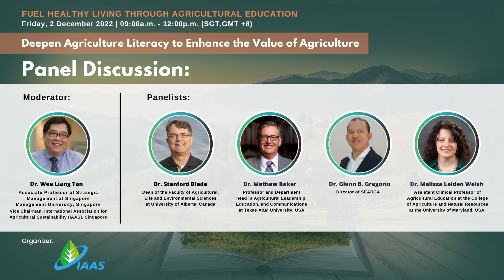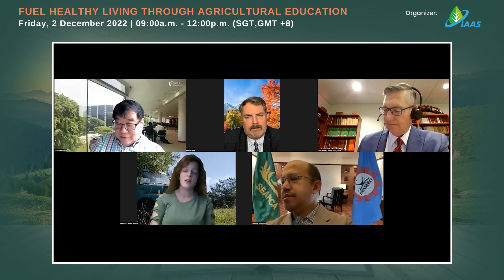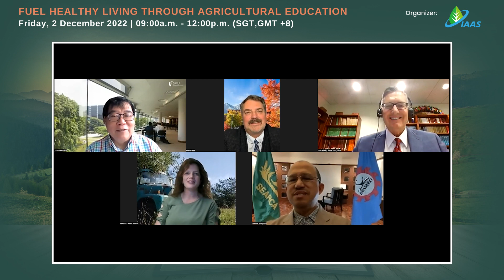IAAS 2022 Annual Meeting- Deepen Ag. Literacy to Enhance the Value of Agriculture- Panel Discussion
Our Theme 1 "Deepen Agriculture Literacy to Enhance the Value of Agriculture" panel discussion is going to be held for 30 minutes. In the panel, we have Dr. Wee Liang Tan, as the panel moderator.

and joining him in the panel are:
- Dr. Stanford Blade
- Dr. Mathew Baker
- Dr. Glenn B. Gregorio
- Dr. Melissa Leiden Welsh